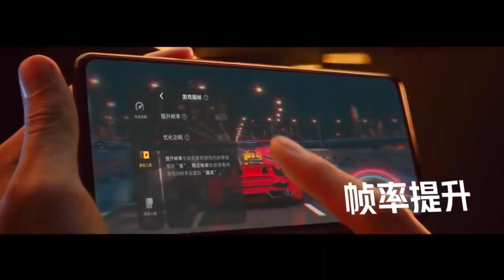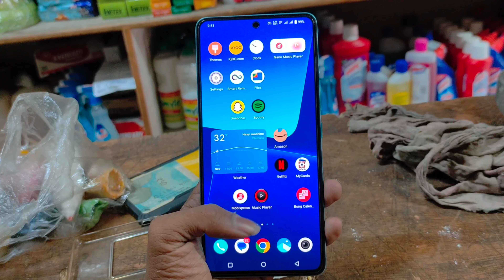⚡Best Top 4 best gaming phone under 35,000⚡ | 90 FPS gaming phone for PUBG/BGMI Under 35k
gaming phone under 30000 in India
gaming phone under 30000 Malayalam
gaming phone under 30000 in Bangladesh
camera and gaming phone under 30000
best Android gaming phone under 30000
best pubg bgmi phone under 30000
all rounder gaming phone under 30000
best camera and gaming phone under 30000 in Nepal
best camera and gaming phone under 30000 in 2023
best camera and gaming phone under 30000 in Pakistan
best camera and gaming phone under 30000 in Bangladesh
30000 ke andar kaun sa gaming phone by Karen
gaming phone under 30k Philippines
best gaming phone under 30000 pubg 90 FPS 2022
best gaming phone under 30000 bgmi 90 FPS 2023
best gaming and camera phone under 35000 in India